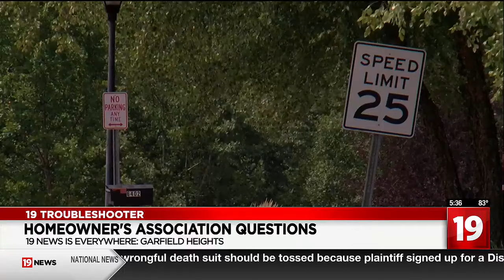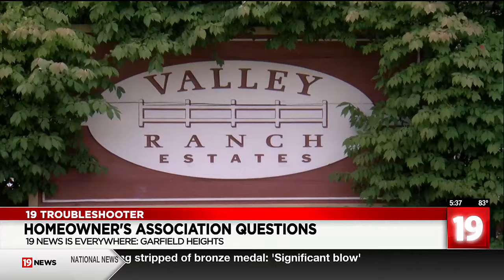HOA and Maple Heights neighborhood go back and forth on management style